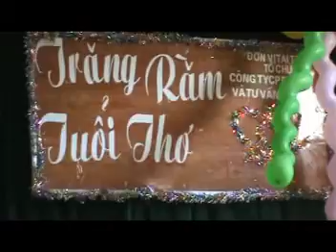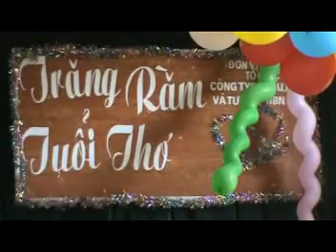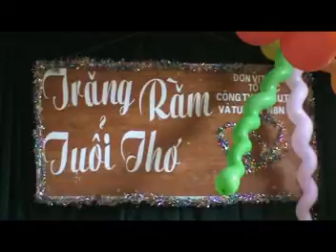Từ thiện trẻ khuyết tật 4